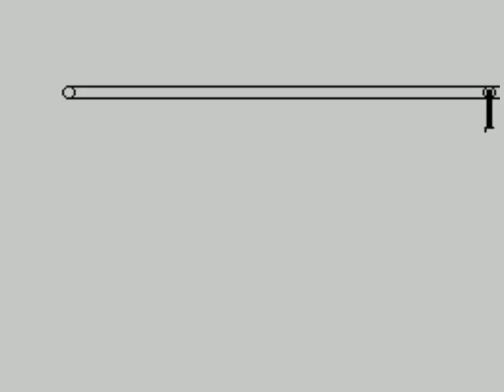Packhouse Pete (ZX Spectrum)